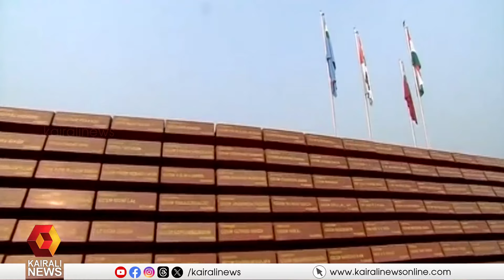"എന്താണ് രാജ്യത്ത് സംഭവിച്ചുകൊണ്ടിരിക്കുന്നത്? എത്ര കാലം നമ്മുടെ രാജ്യം ഇങ്ങനെ മുൻപോട്ടുപോകും?"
"എന്താണ് നമ്മുടെ രാജ്യത്ത് സംഭവിച്ചുകൊണ്ടിരിക്കുന്നത്? ഈ രീതിയിൽ എത്ര കാലം നമ്മുടെ രാജ്യം ഇങ്ങനെ മുൻപോട്ടുപോകും?": സെബാസ്റ്റ്യൻ പോൾ
what is happening to our country, asks Sebastian paul